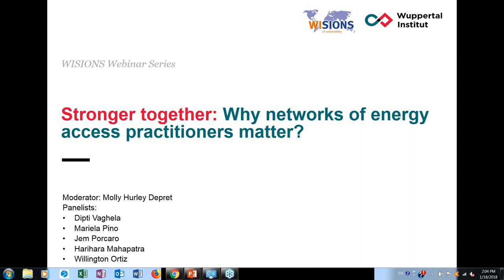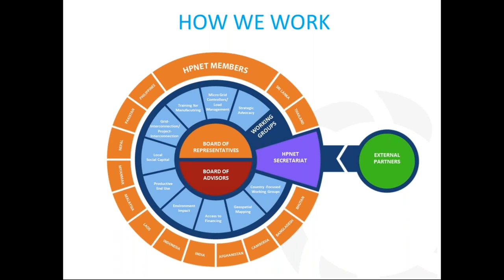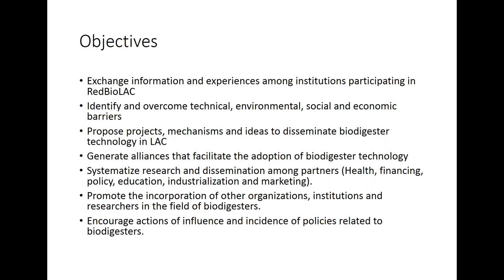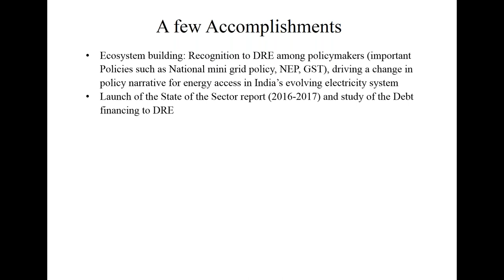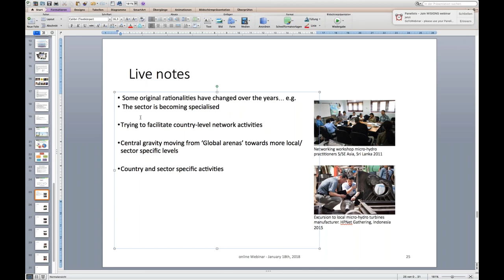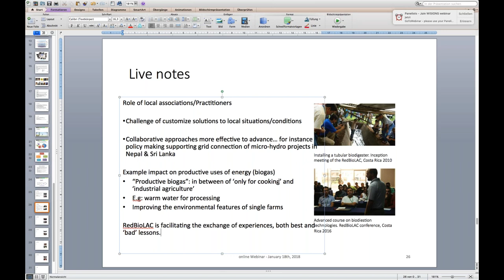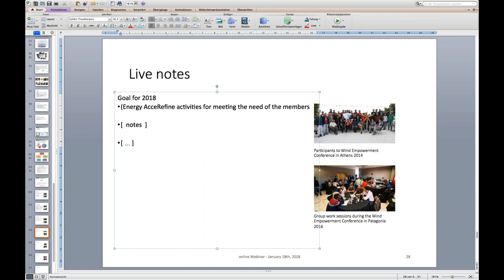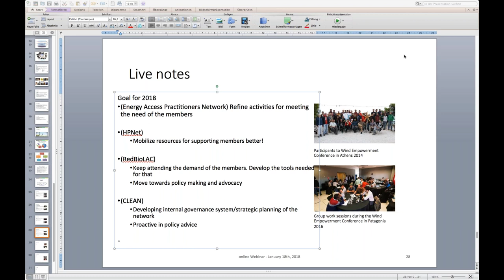Stronger Together: Why Networks of Energy Access Practitioners Matter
This is a recording of WISIONS' first webinar (18 Jan 2018)!

Access to energy has the potential to change lives across the Global South, and it is enshrined in Sustainable Development Goal 7. But often efforts are fragmented, and the same mistakes are repeated. That’s where networks of energy practitioners come in. Energy practitioners are spearheading efforts to make sure that those most at risk of being ‘left behind’ are included. Their work in the field,  academia, development institutions and in communities means that they have in-depth knowledge of the requirements, conditions, and challenges of ensuring sustainable energy access. Mobilizing their knowledge and expertise is essential to achieving SDG 7 and supporting many other SDGs for people and the planet.

Moderator:
Molly Hurley Depret

Speakers:

Jem Porcaro, Senior Director for Energy Access, UN Foundation

Willington Ortiz Orozco, Wuppertal Institute for Climate, Environment and Energy

Dipti Vaghela, Hydro Empowerment Network Coordinator and Fulbright Public Policy Fellow

Mariela Pino, RedBioLAC Coordinator

Harihara Mohapatra, COO, Clean Energy Access Network (CLEAN)